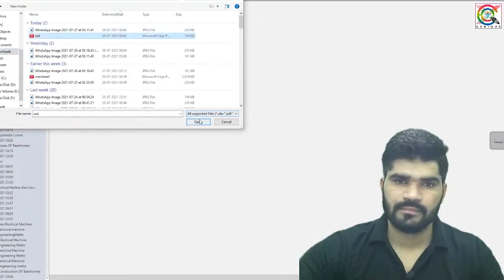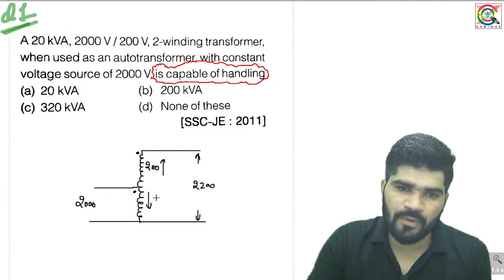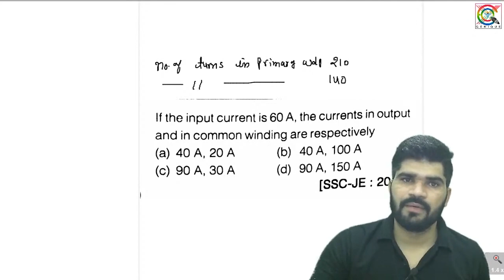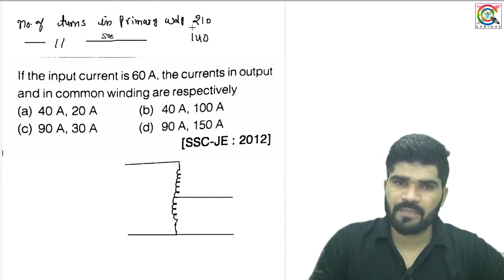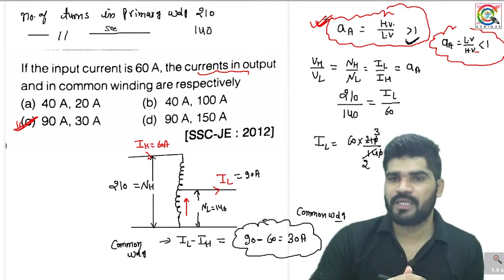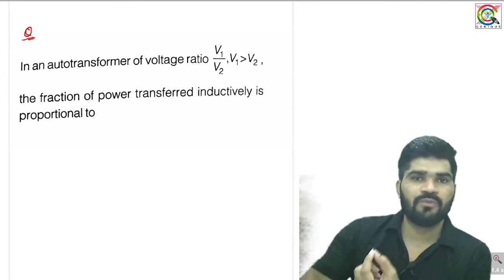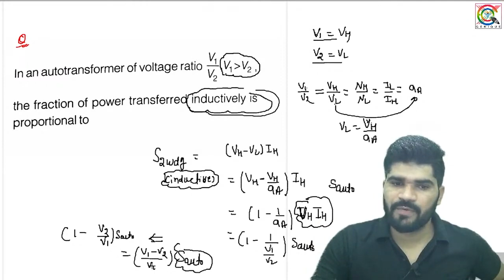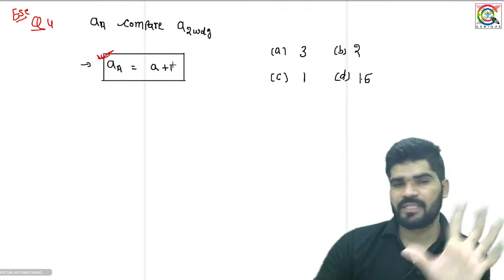LEC 46 Transformer Question Discussion Of Auto Transformer - 02 Electrical Machine | TECHNICIAN TG-2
"Rajasthan Technical Helper Recruitment 2022 : राजस्थान कि सरकारी बिजली कंपनी में टेक्निकल हेल्पर के पदों के लिए भर्ती का इंतजार कर रहे हैं अभ्यर्थियों का इंतजार जल्द ही खत्म होने वाला है इस भर्ती के लिए वित्त विभाग से स्वीकृति मिल गई है । प्रदेश के सरकारी बिजली कंपनियों में टेक्निकल हेल्पर के 1512 पदों पर भर्ती की प्रक्रिया जनवरी के दूसरे सप्ताह में शुरू की जा सकती है इसके लिए जयपुर डिस्कॉम को नोडल एजेंसी बनाया गया है । माना जा रहा है कि टेक्निकल हेल्पर भर्ती 2022 के लिए नोटिफिकेशन 10 जनवरी 2022 के बाद जारी कर दिया जाएगा साथ ही इसी वित्तीय साल में भर्ती प्रक्रिया पूरी होने की संभावना है । जैसे ही Rajasthan Technical Helper भर्ती 2022 के लिए ऑफिशल नोटिफिकेशन जारी होता है हमारे द्वारा आप लोगों तक सूचना पहुंचा दी जाएगी साथ ही अभ्यर्थी समय-समय पर आधिकारिक वेबसाइट भी चेक करते रहे

"Genique: ITI-TG-02 परिवार आपका अपना परिवार है यहाँ आपके उज्जवल भविष्य के लिए रात दिन मेहनत करके आपके लिए बहुत अच्छा कंटेंट तेयार करते है | अपने Genique: ITI-TG-02 परिवार कों शेयर करते रहे बस यही आपका सपोर्ट है.
We are committed to providing the best content for all Technician/helper/electricial TG-02 exams.

Uttar Pradesh Power Corporation Limited has given this
opportunity for unemployed candidates to get the Technician Grade tg2 govt job.
 so don’t waste your time, apply for Technician Grade tg2 vacancy opportunity before the last date,
download syllabus by Uttar Pradesh Power Corporation Limited – Up, and prepare well for the Up 2021 Technician Grade tg2 exam,
the salary for UPPCL Technician Grade tg2 is high when compared to others.
 for latest updates regarding UPPCL Technician Grade tg2 exam and application
last date as well other vacancy notification updates.

" 🎖 🔴GENIQUE की तरफ से
TG-2 TECHNICIAN / ELECTRICIAN
के अभ्यार्थियों के लिये विशेष PLATFORM